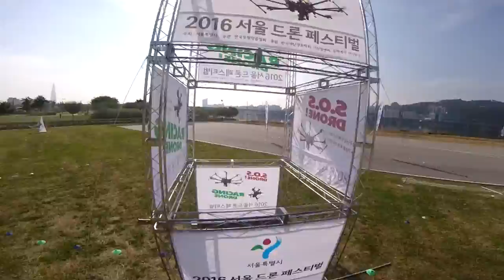FPV Drone racing 광나루 대회